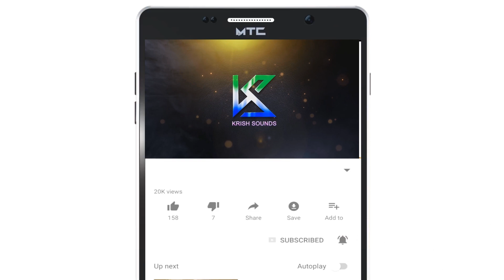Mailara Lingeshane | Suprabhatha Mailaralingeshwara | Kannada Devotional Songs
Singers : Srinivasa, Vinay Mandya, Vishnu , Gangotri,

ಗಾಯಕರು: ಶ್ರೀನಿವಾಸ, ವಿನಯ್ ಮಂಡ್ಯ, ವಿಷ್ಣು, ಗಂಗೋತ್ರಿ,
ಸಂಗೀತ: ಮಾರುತಿ ಎಂ.ಎಸ್, ಪದ್ಮನಾಭ ಕಾಮತ್,